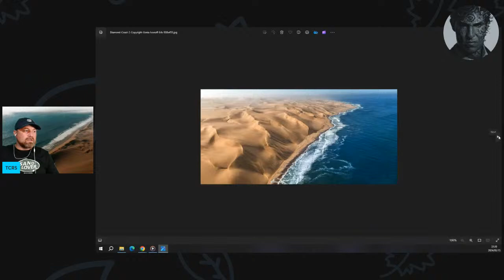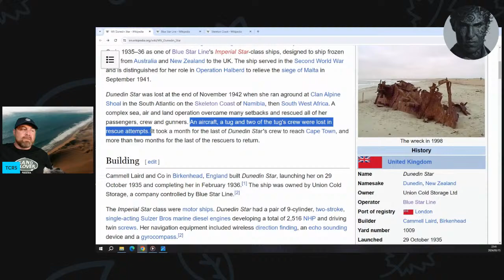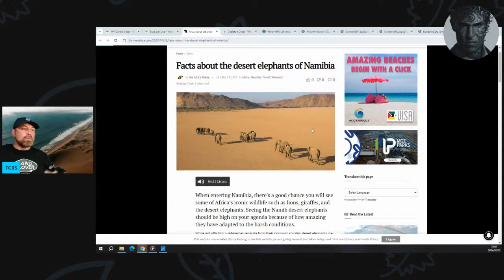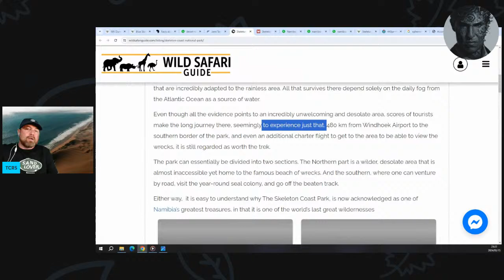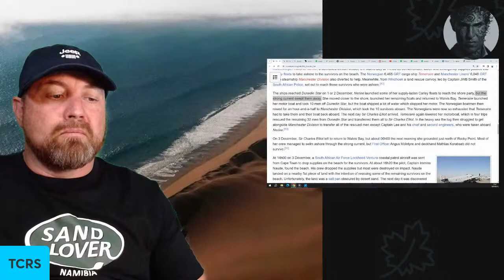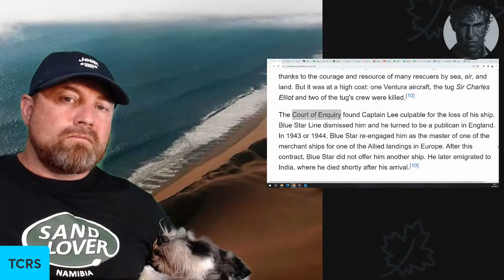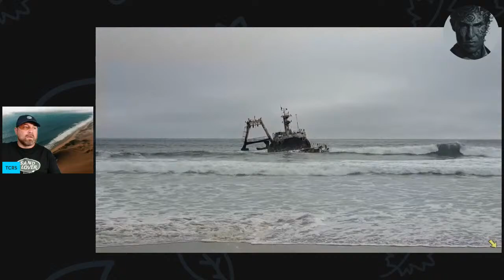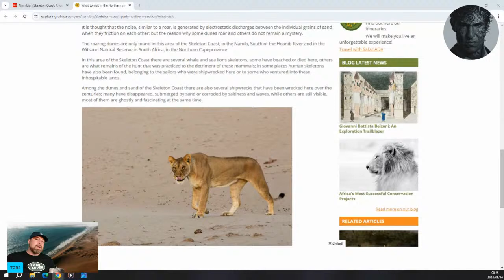"Skeleton Coast": Over 1000 Ships Wrecked on this Coastline - Includes Original Photos and Footage